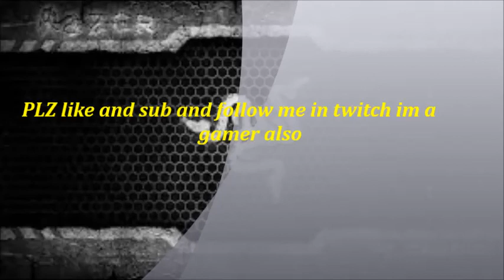R@zer playing oriental metal " die in the sea " free compo:p